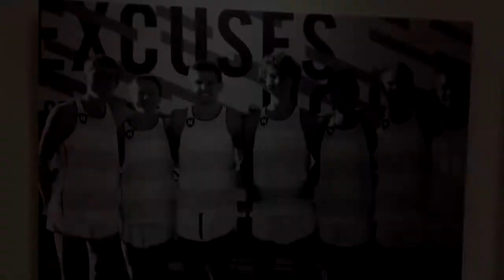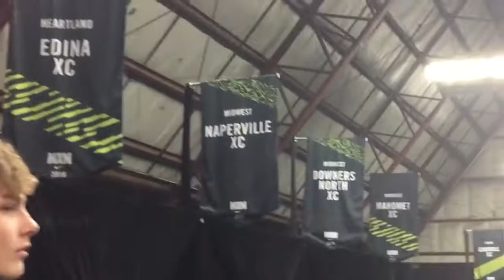Naperville XC NXN 2016